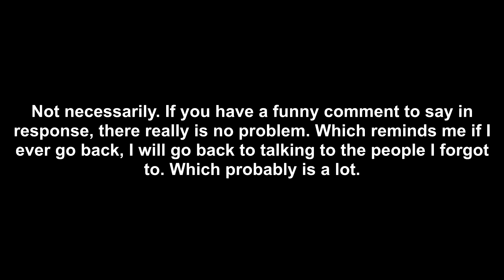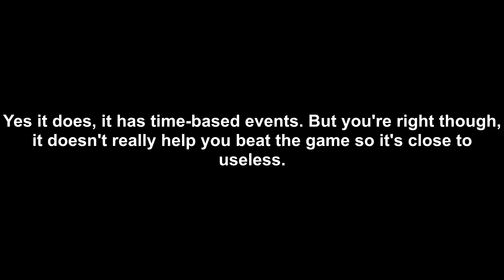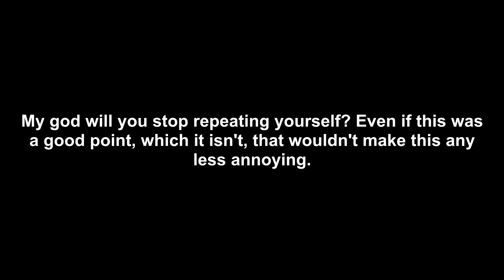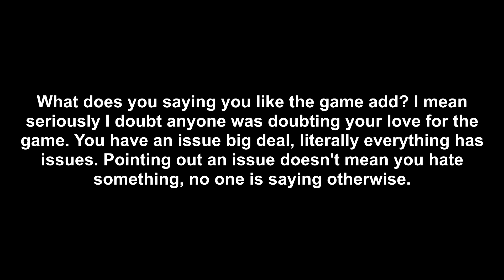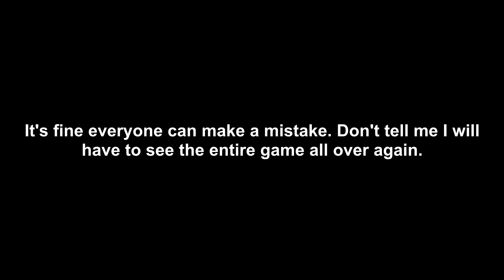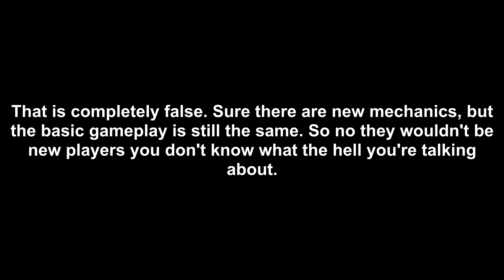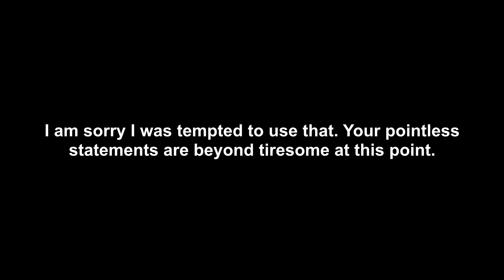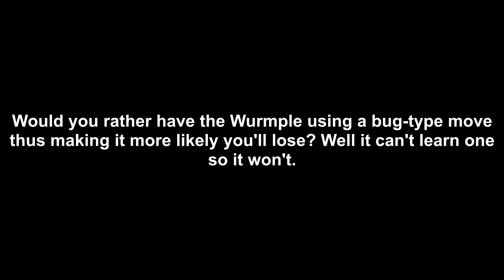Pokémon Ruby Let's Play Part 1 (analyzed)